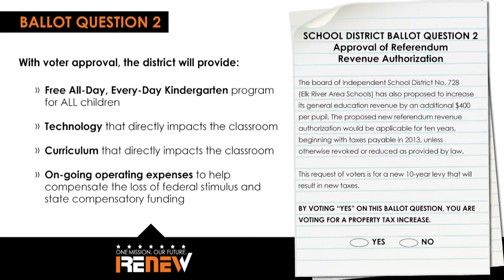Important message to Rogers Elementary parents from Principal Phil Schreifels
The ISD 728 School Board voted to put two levy questions on the Nov. 6, 2012 ballot. The first question is a renewal of an existing 10-year levy; the second is a new request addressing all-day, every-day kindergarten, technology, curriculum and operating expenses. In this short video Principal Phil Schreifels shares the facts with RES parents.